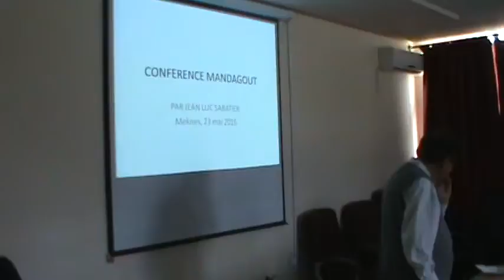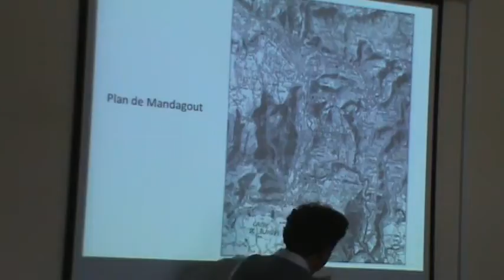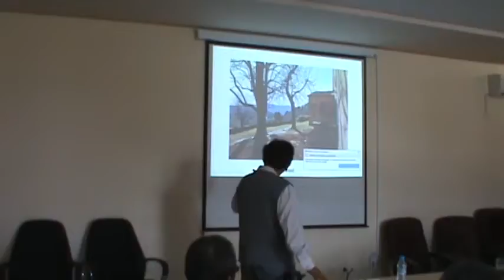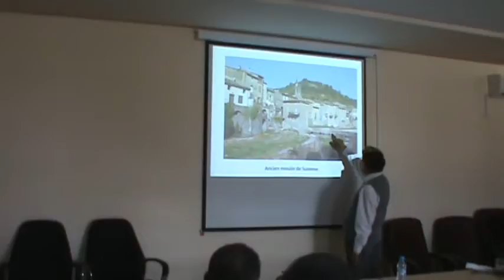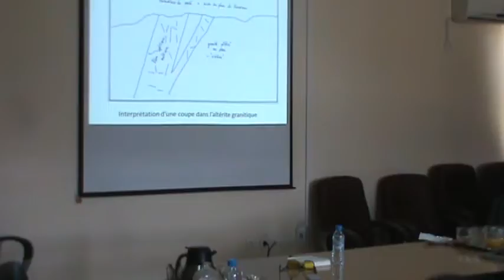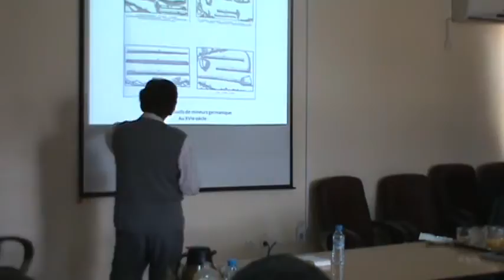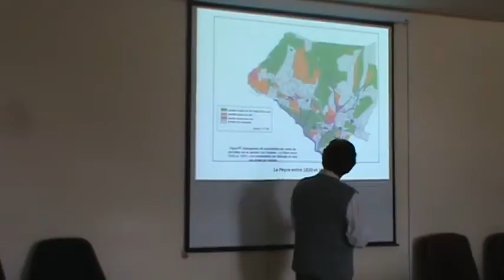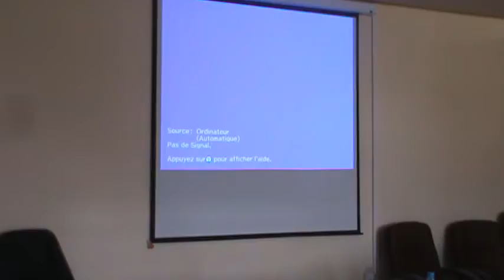Jean Luc Sabatier Approche de la construction technique et sociale d'une hydraulique souterraine